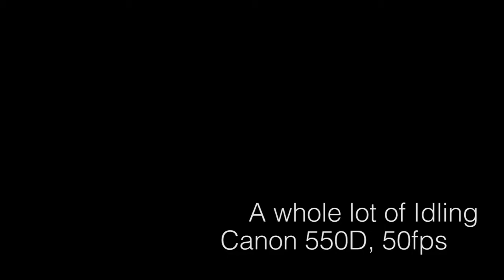A Whole Lot of Idling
Featuring Mac Anderson
Filmed By Matt Greenwell